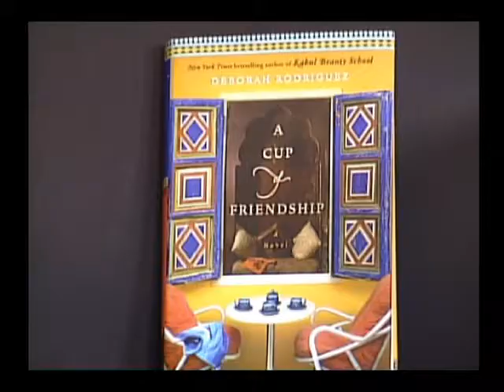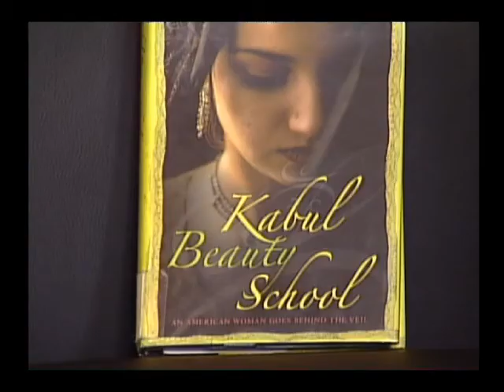Deborah Rodriguez (1-2) A CUP OF FRIENDSHIP -- Authors Writers Interviews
Taking place in Afghanistan this novel is the story of Sunny Tedder who runs a coffee shop where the lives of local women and men intersect with those from outside the war-torn country. British journalist Isabel, there to reveal the destruction of poppy fields, Candace from Boston who followed after her Afghan boyfriend. Memories of the times, effects of the kidnapping, suicide bombings, and life threatening events. A struggle of culture clash, love affairs, and friendships developing in an unpredictable land.

Debbie Rodriguez, author -- writes with personal experience having lived in Afghanistan and seeing the dangers of violence and destruction. Moving from the U.S., Rodriguez set up the country's 1st beauty school in Kabul.

Her first book -- Kabul Beauty School -- tells the true stories of the lives of students attending the school, a glimpse of life behind the veil.

Interview by - Carol Jackson